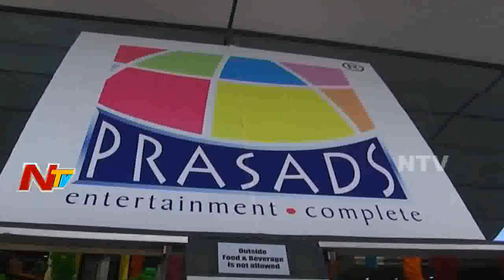60 Latest Telugu News In 30 Minutes | Evening News | 5th August 2018 | Part 02 | NTV Now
Watch 60 Latest Telugu News In 30 Minutes | Evening News | 5th August 2018 | Part 02 | NTV Now